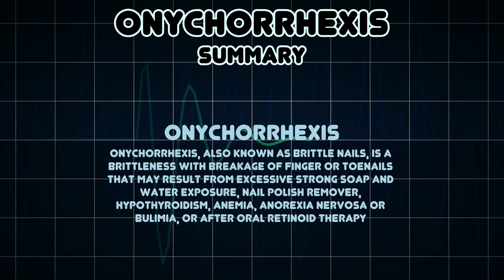Onychorrhexis (Medical Symptom)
Possible causes of Onychorrhexis (Medical Symptom)

Onychorrhexis, also known as Brittle nails, is a brittleness with breakage of finger or toenails that may result from excessive strong soap and water exposure, nail polish remover, hypothyroidism, anemia, anorexia nervosa or bulimia, or after oral retinoid therapy